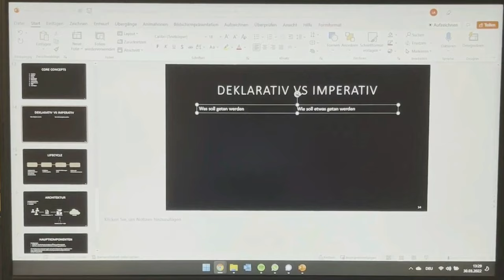Ich hab ein Stipendium 🥳 , kleine Auszeit, Volunteering @Bits & Pretzels | Semesterferien Vlog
Ich bin Larissa,  studiere Wirtschaftsinformatik und teile auf diesem Kanal meinen Studentenalltag, meine Erfahrungen, Lerntipps, und möchte euch Einblicke in einen Studiengang mit Informatik Bezug geben.

Schnitt : filmora X